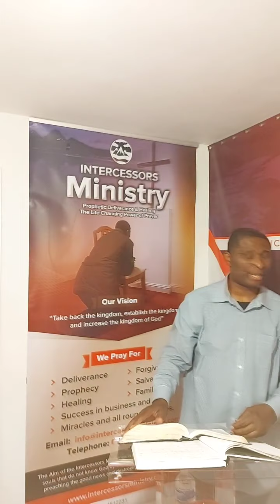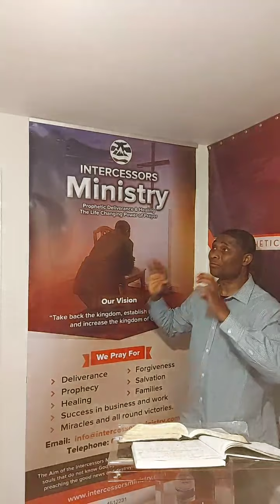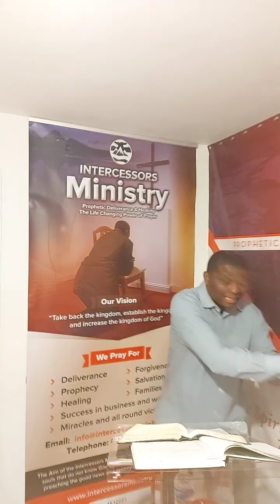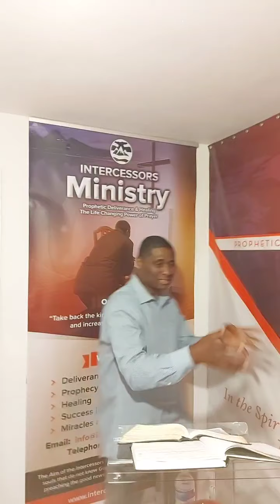Obedience to the word of God 19 June 2021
Power Night